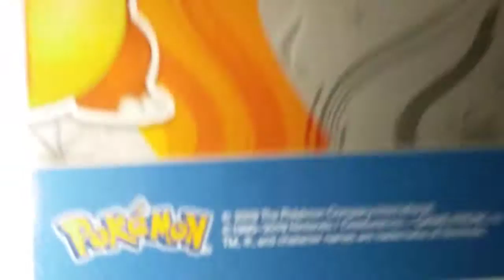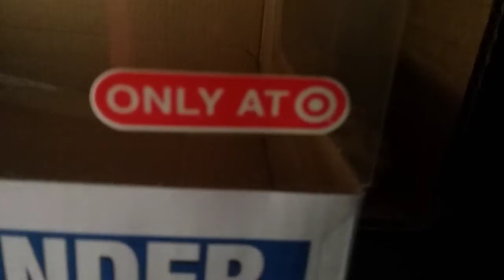Grant Joel reviews episode 11